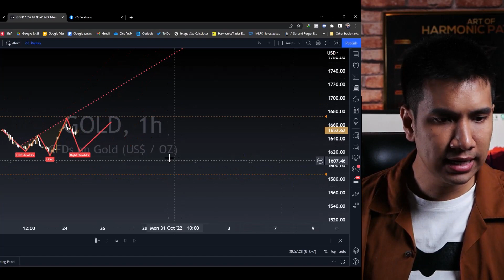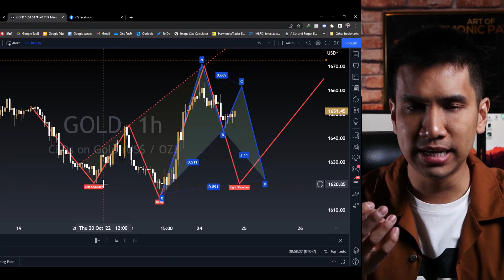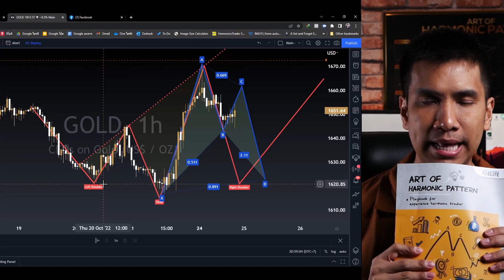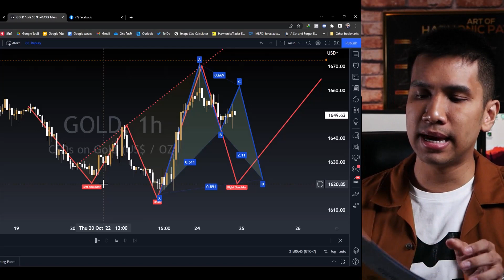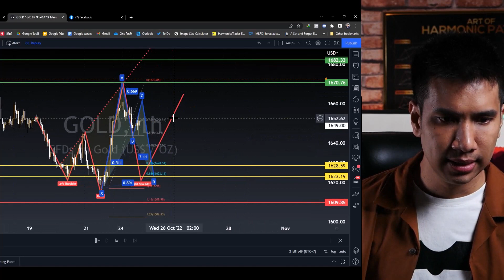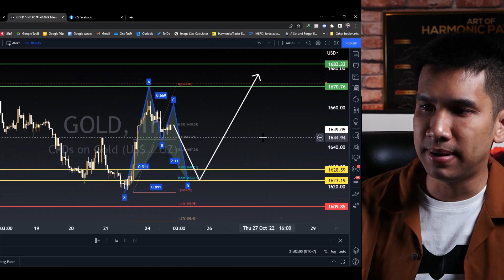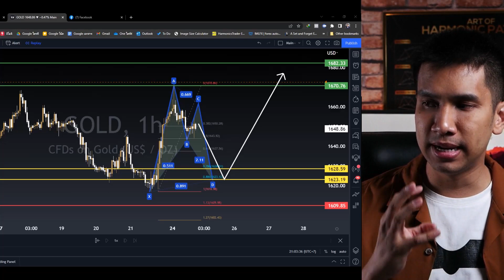วิเคราะห์ ทองคำ